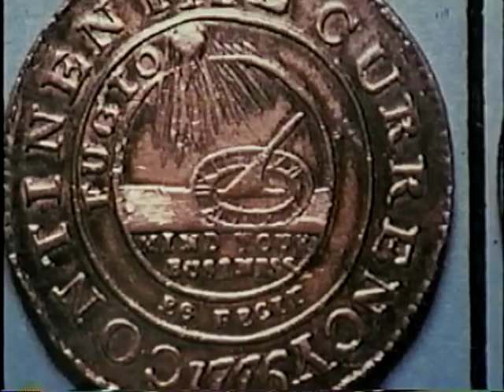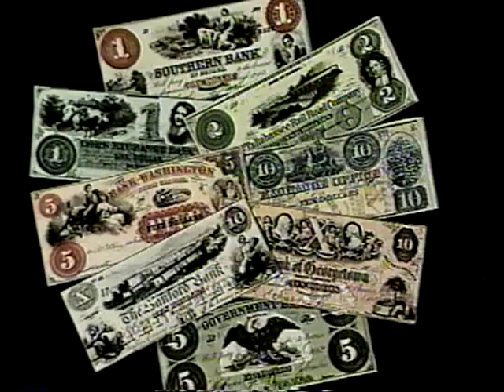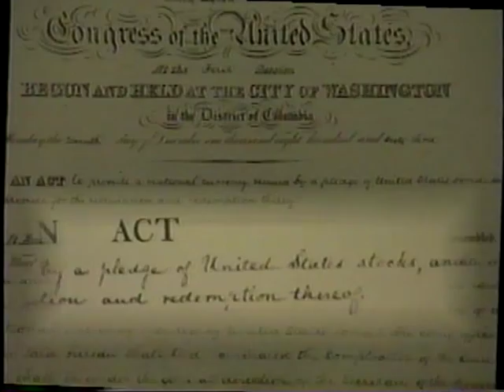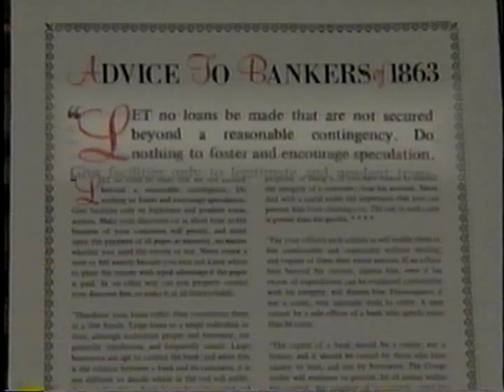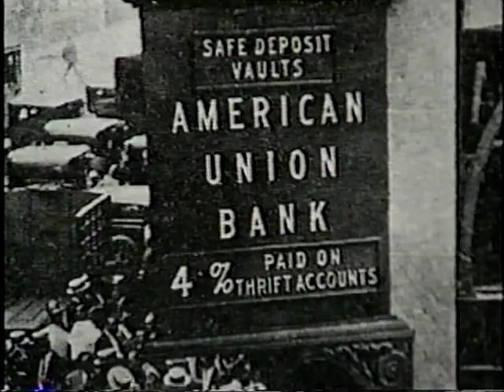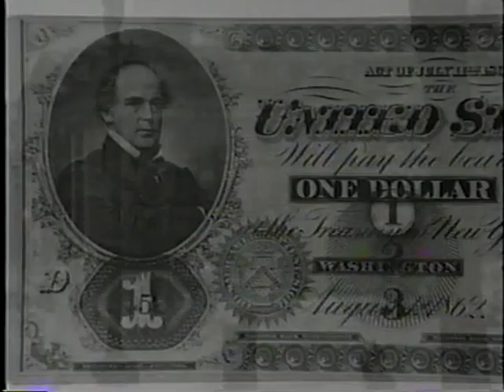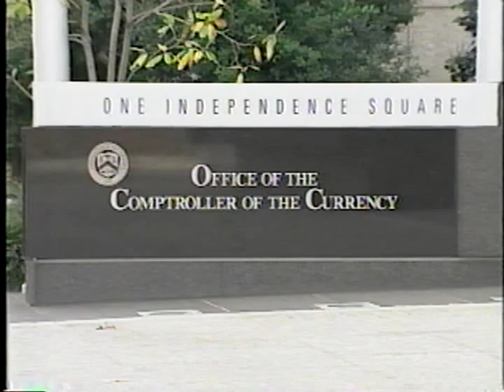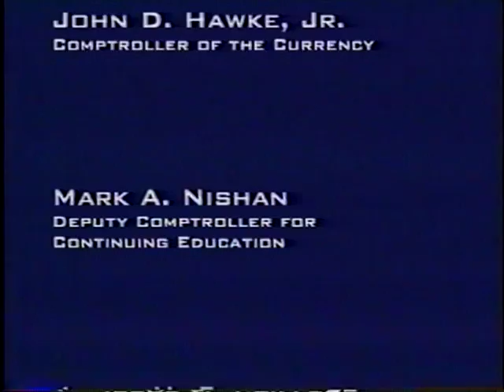On Solid Ground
On Solid Ground  - Comptroller of the Currency 1999 -   - History of the Banking System. Produced by VA Learning University.